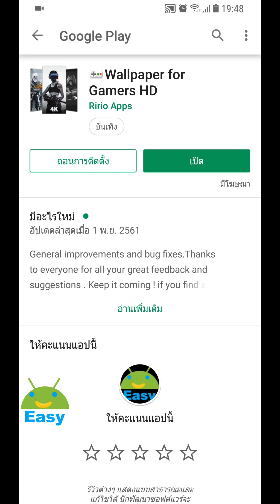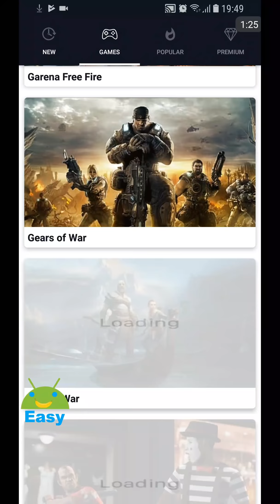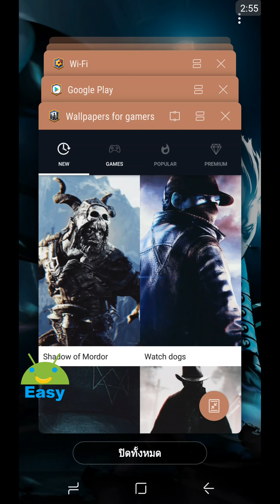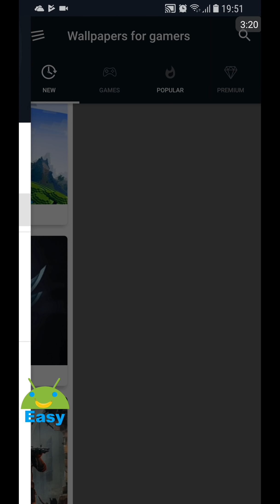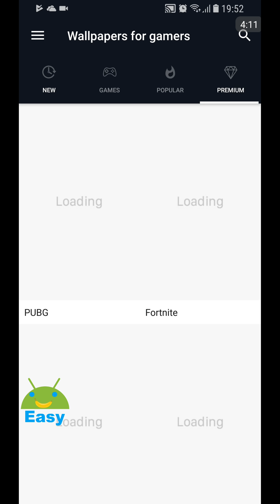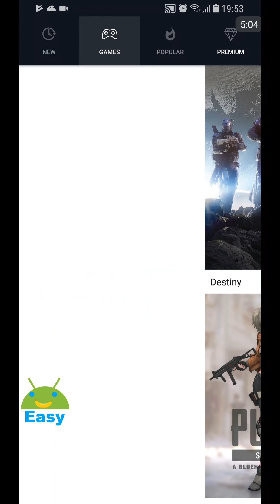Wallpaper for Gamers HD | Easy Android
วอลล์เปเปอร์ Fortnite เป็นวอลล์เปเปอร์ป้อมปราการป้อมปราการของ Royan 4K ที่เราแชร์วอลเปเปอร์สำหรับเล่นเกม PUBG พื้นหลังทั้งหมดอยู่ใน 4K เราเพิ่มการต่อสู้ประจำวันใต้ดิน 4K
รายการของเกม: minecraft, pubg, fortnite, cs go  และวอลเปเปอร์เกมจำนวนมาก

คุณลักษณะของวอลล์เปเปอร์สำหรับเล่นเกมสำหรับเดสค์ท็อป
ภาพรายวันสำหรับวอลเปเปอร์ fortnite และพื้นหลัง

🔥เปลี่ยนวอลล์เปเปอร์อัตโนมัติ: วอลล์เปเปอร์
- คุณลักษณะนี้จะเปลี่ยนเป็น Mobile  พื้นหลังโดยอัตโนมัติ ผู้ใช้สามารถเลือกความถี่ของเวลาในการเปลี่ยนวอลเปเปอร์โดยอัตโนมัติ

🔥ง่ายรวดเร็วและเบา:
- เรามุ่งเน้นไปที่ความเรียบง่ายของแอปพลิเคชันซึ่งให้ประสิทธิภาพยอดเยี่ยม เป็นแบตเตอรี่ที่มีประสิทธิภาพ

และวัว; การตั้งค่าพื้นหลังเป็นวอลเปเปอร์:
- คุณสามารถตั้งค่าวอลเปเปอร์เป็นหน้าจอหลักหรือหน้าจอล็อกได้ในคลิกเดียว ประหยัดบางครั้ง!

และวัว; รายการโปรด:
- พื้นหลังที่คุณชื่นชอบทั้งหมดจะอยู่ภายใต้แท็บเดียว

และวัว; แชร์ & amp; Set As:
- คุณสามารถแบ่งปันภาพพื้นหลังเอชดีหรือภาพพื้นหลังในชีวิตประจำวันกับทุกคนได้เพียงคลิกเดียว ตั้งวอลล์เปเปอร์ให้เดสก์ทอปของคุณได้ด้วยคลิกเดียว

& bull; บันทึก:
- คุณสามารถบันทึกวอลล์เปเปอร์ 4K ใด ๆ ที่คุณต้องการ

และวัว; คอลเลกชัน:
- มีพื้นหลังวอลเปเปอร์ F00 และพื้นหลังที่ดีที่สุดกว่า 10000 ภาพ